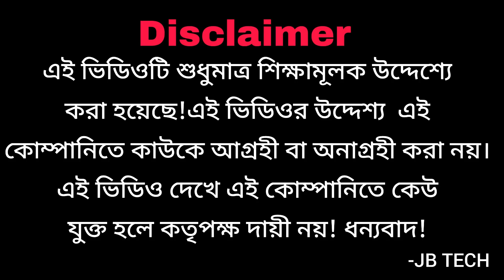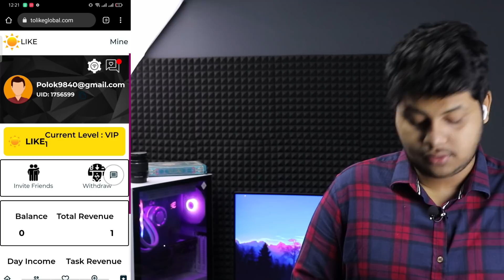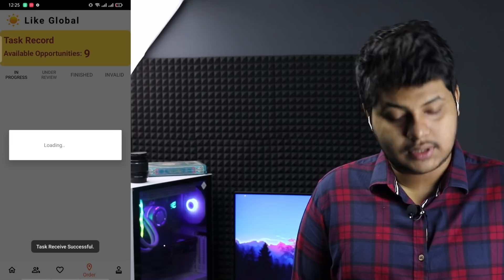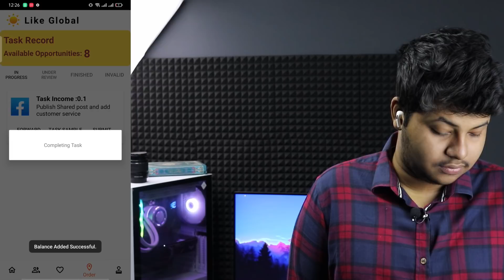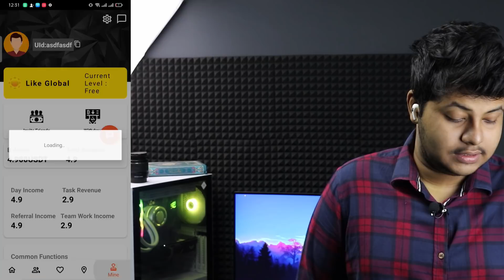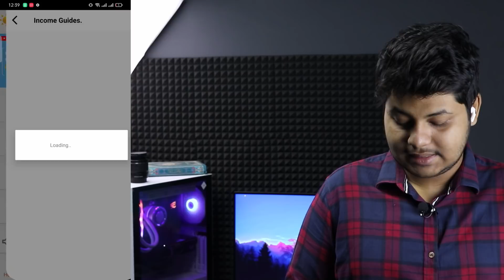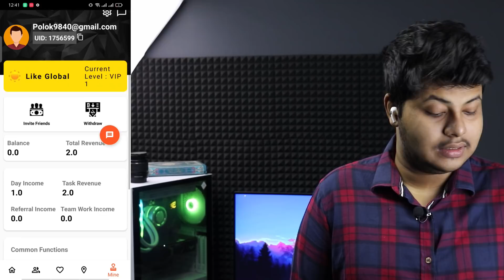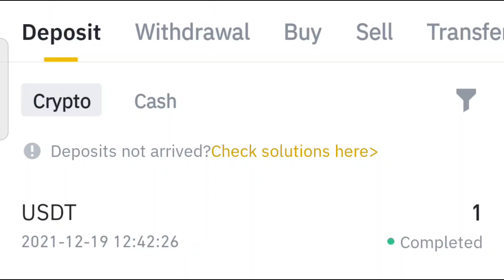Tolike আবার নতুন রূপে!|To like global|Earn money online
Sudhu website check korar jonno reffer link deya hoyeche id khulte bola hoy ni! Id na kholai better!